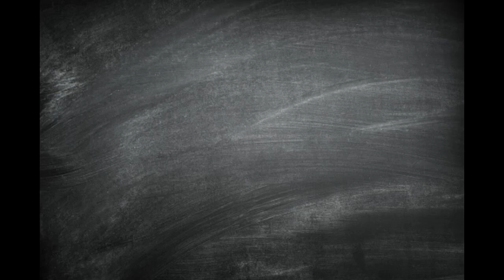Puzzle Vibes: Red Brick Church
Puzzle: Autum Art #2, Magic Jigsaw Puzzles